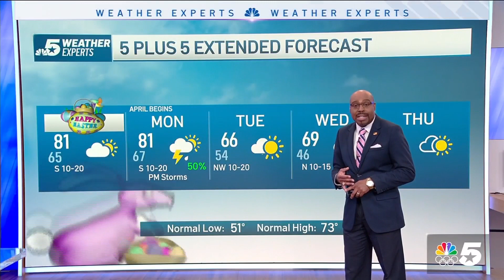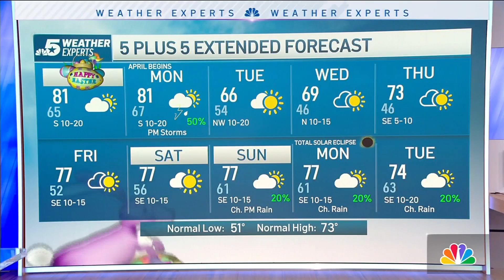NBC 5 Forecast: Easter weekend warmth, clouds and wind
Rain and thunderstorms return to the forecast late Monday. Some of the storms could be strong to severe as a potent cold front moves into the region. Large hail and damaging winds are the primary concerns.